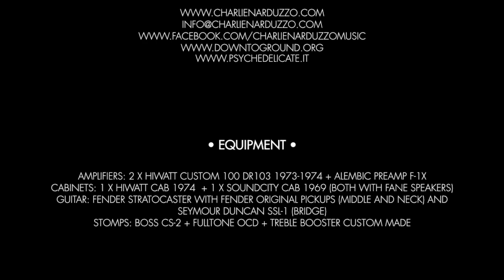Play The Game Solo • Queen cover by Charlie Narduzzo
Play The Game Solo studio album version Queen cover by Charlie Narduzzo

Recorded, Mixed and Mastered by Charlie Narduzzo